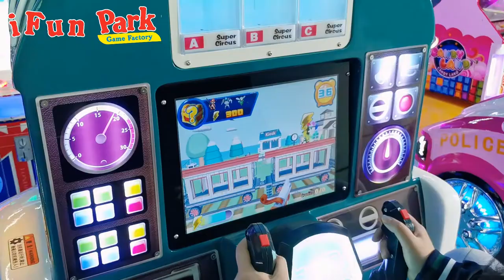Crocodile Train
An arcade game is a game machine typically found in public places like malls, restaurants and amusement arcades, and is usually coin operated. Arcade games are usually video games, pinball machines or electromechanical games.
kiddie rides with video game